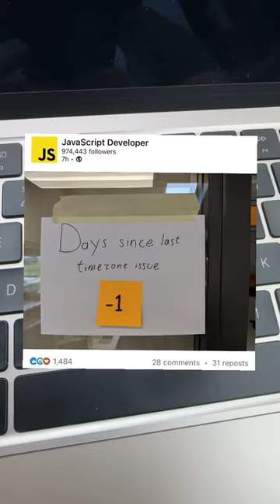Is that UTC or coding